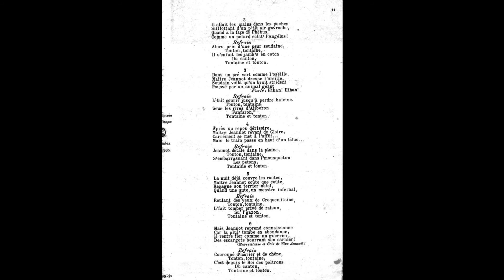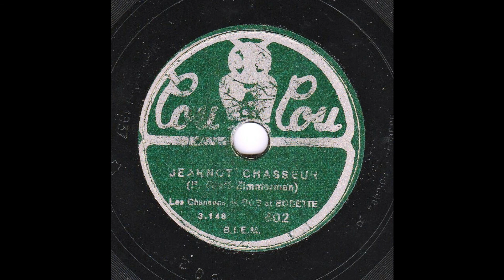Jeannot chasseur - Chansons de Bob et Bobette - René-Paul Groffe et Zimmermann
Ce disque de 15 cm 78 tours date de 1937 (date gravée sur cette face). Je n'ai pu en identifier la provenance avec certitude Mais selon toute vraisemblance, il s'agit d'un disque produit par la firme Polydor. Il était vendu dans les Grands Magasins.
Le premier recueil des chansons de Bob et Bobette, ou figure cette chanson,  date de 1930 (copyright). Ces chansons eurent un immense succès et furent enregistrées avant et après la guerre. Une édition en CD a été réalisée par Jean-Christophe Averty.